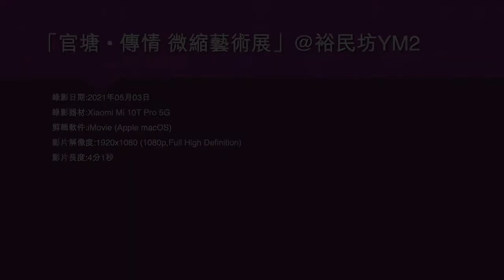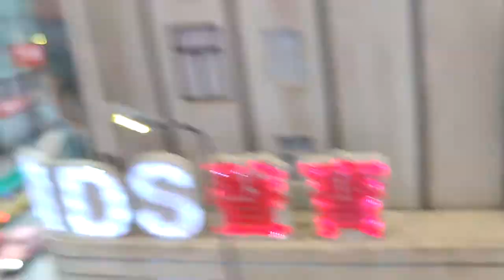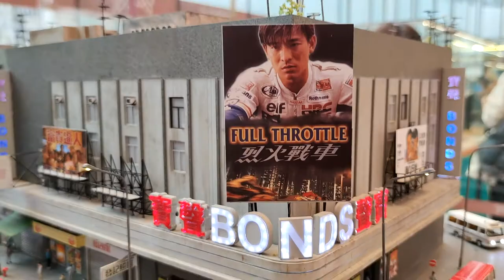「官塘 • 傳情 微縮藝術展」@裕民坊YM2 (4) - 2021年05月03日